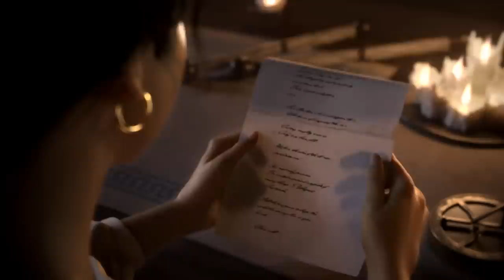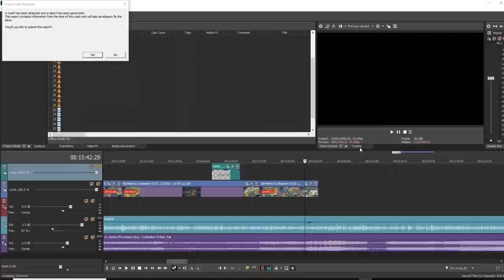Civilization 6: Rise & Fall. Обзор дополнения и рецензия.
9 февраля вышло дополнение к Sid Meier's Civilization VI под названием Rise &Fall. Сыграв несколько сетевых партий и игр против компьютера на последнем уровне сложности, я готов поделится своими впечатлениями!